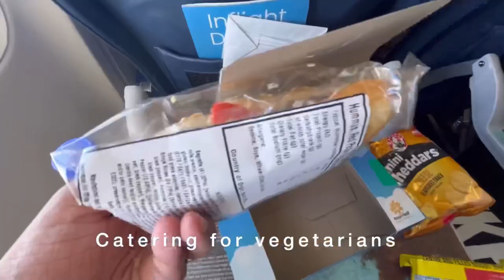FIRST IMPRESSIONS!✈️FlySafair JHB to Mauritius 🇲🇺 Take off, Food & Landing 🛬mauritius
Hey 👋
This video is about our trip from Jhb OR Tambo international Airport 🇿🇦 to Sir Seewoosagur Ramgoolam Intl in Mauritius 🇲🇺 on FlySafair.
The video has a beautiful takeoff 🛫 , onboard
Snacks as well as a beautiful landing Timelapse in Mauritius 🇲🇺

Mauritius Travel Vlog
Mauritius flight
Landing in Mauritius
Travel across africa
flysafair
mauritius
flysafair business class
safair
air mauritius
mauritius food
or tambo international airport
air mauritius business class
johannesburg airport
johannesburg to mauritius
landing in mauritius
mauritius airport

Musician: Jeff Kaale Music: Mystic
Musician: Jeff Kaaleirr ao